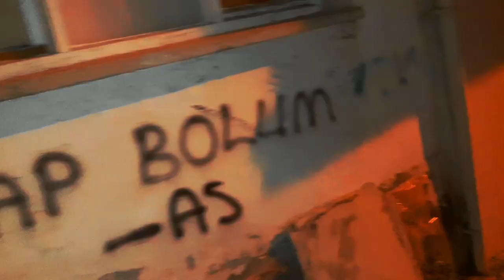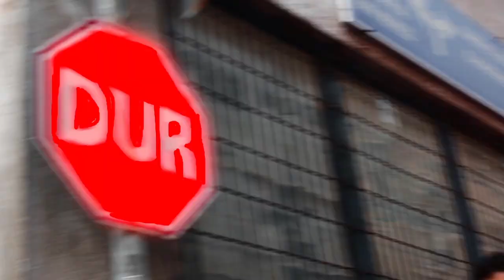Gun5 - Doberman (prod. fantom) [Official Video]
XGZ üyesi Gun5'ın yeni teklisi video klip olarak sizlerle!

Söz-Vokal: Gun5
Mix: Rev
Kayıt: XGZ Stüdyo

Yönetmen: Berke Karaca(Khente)
Kurgu: Demir Onat, Berke Karaca(Khente)
Düzenleme: Orbay Sezer(Rev), Berke Karaca(Khente)
Kamera Arkası: Demir Onat

Teşekkürler: Ulaş Tuna, Abdulrezzak Ertaş, Kuzi Gang, Enorme(Uğur Bulut)